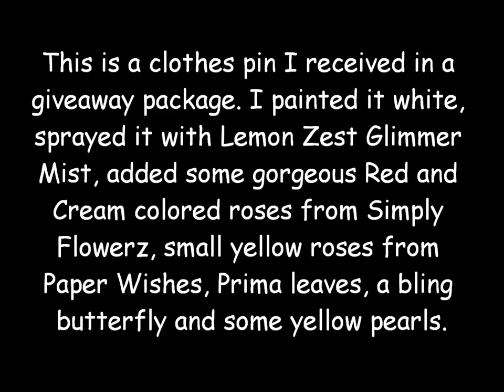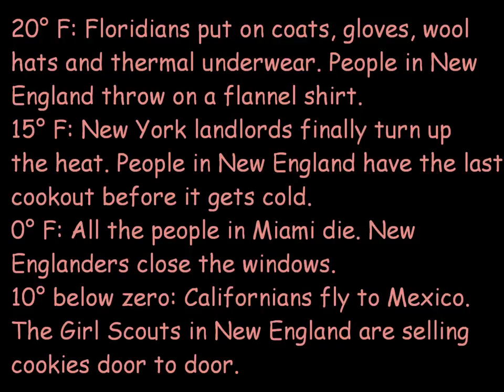Altered Clothes Pin And Joke For Mr. BeadyBomBoms Contest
A couple of pictures of an altered clothes pin and a joke at the end. This is my entry into Mr. Beadybombom's Contest. :) TFW!